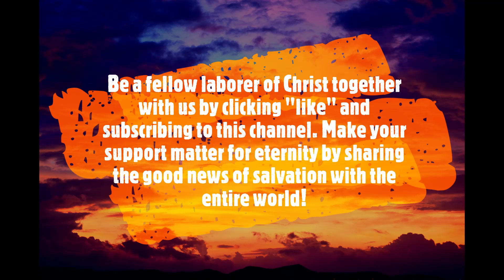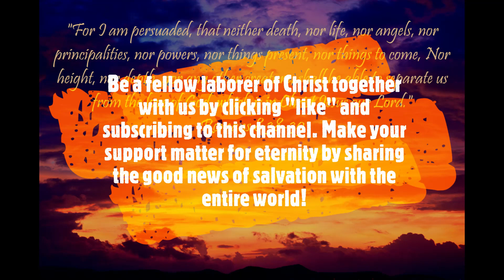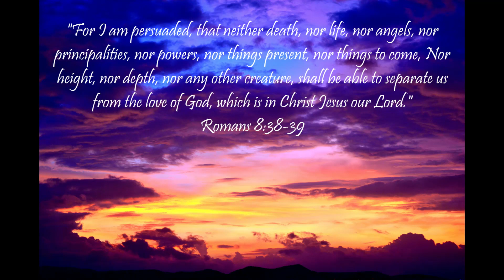"What Does The Bible Say?" Series - Topic: Election, Part 7: 2 John 1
"The elder unto the elect lady and her children, whom I love in the truth; and not I only, but also all they that have known the truth;"
2 John 1:1

And in Psalm 34:18:

2 John 1:
1 The elder unto the elect lady and her children, whom I love in the truth; and not I only, but also all they that have known the truth;

2 For the truth's sake, which dwelleth in us, and shall be with us for ever.

3 Grace be with you, mercy, and peace, from God the Father, and from the Lord Jesus Christ, the Son of the Father, in truth and love.

4 I rejoiced greatly that I found of thy children walking in truth, as we have received a commandment from the Father.

5 And now I beseech thee, lady, not as though I wrote a new commandment unto thee, but that which we had from the beginning, that we love one another.

6 And this is love, that we walk after his commandments. This is the commandment, That, as ye have heard from the beginning, ye should walk in it.

7 For many deceivers are entered into the world, who confess not that Jesus Christ is come in the flesh. This is a deceiver and an antichrist.

8 Look to yourselves, that we lose not those things which we have wrought, but that we receive a full reward.

9 Whosoever transgresseth, and abideth not in the doctrine of Christ, hath not God. He that abideth in the doctrine of Christ, he hath both the Father and the Son.

10 If there come any unto you, and bring not this doctrine, receive him not into your house, neither bid him God speed:

11 For he that biddeth him God speed is partaker of his evil deeds.

12 Having many things to write unto you, I would not write with paper and ink: but I trust to come unto you, and speak face to face, that our joy may be full.

13 The children of thy elect sister greet thee. Amen.

Isaiah 55:11: